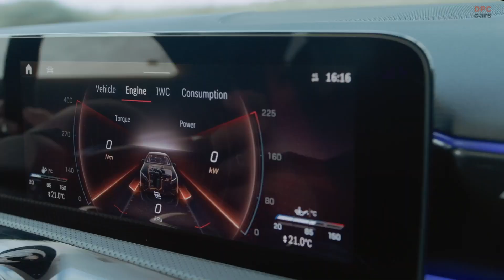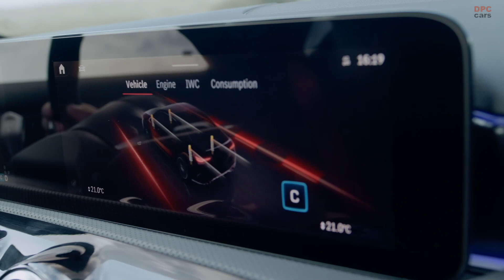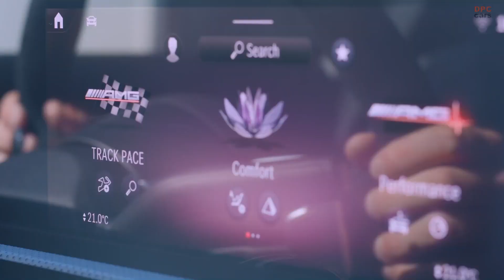2023 Mercedes AMG A35 4MATIC Revealed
Mercedes is unveiling the AMG versions with the A35 available in hatchback and sedan formats and model from Affalterbach receives styling changes that bring it closer to the A45 range topper. The AMG A35 gets a mild-hybrid system and transitions to an eight-speed DCT replacing the previously used seven-speed transmission. Output remains unchanged, at 302 hp and 295 lb. ft. of torque.